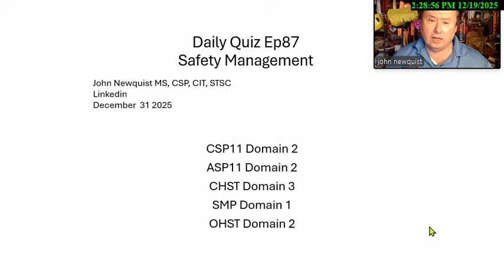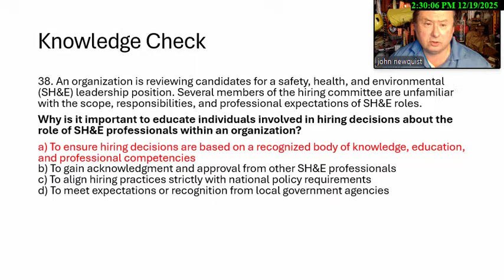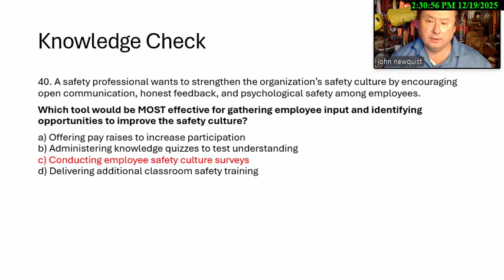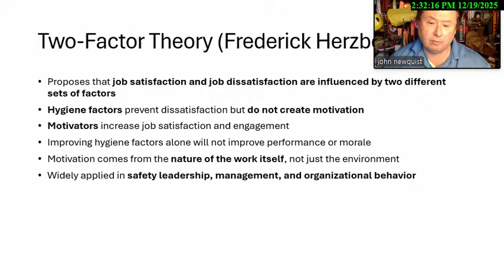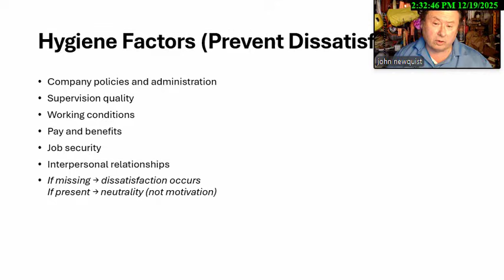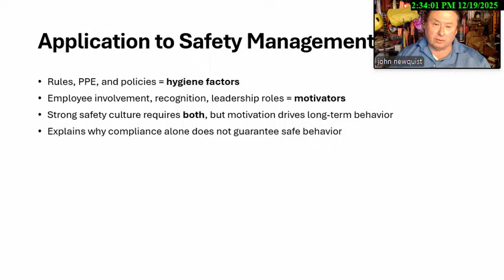Daily Quiz ep87 Safety Management December 31 2025 BCSP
Daily Quiz, ep87, Safety Management,  December, 31, 2025, BCSP, newquist, csp, asp, smp, ohst, chst,

CSP11 Domain 2
ASP11 Domain 2
CHST Domain 3
SMP Domain 1
OHST Domain 2